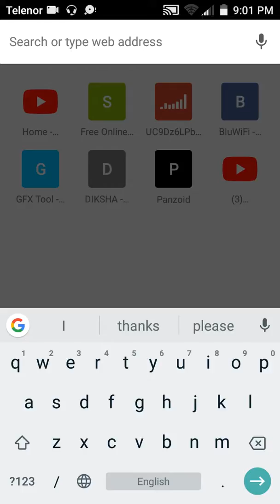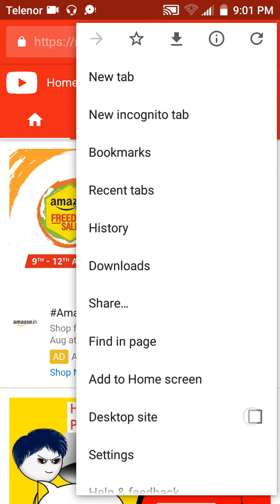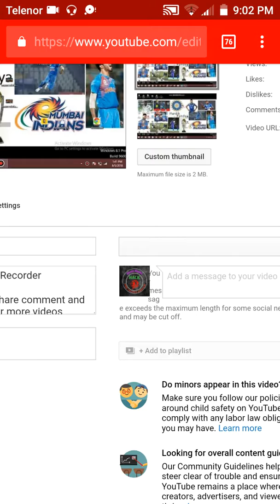How to add a Thumbnail for YouTube video in Android